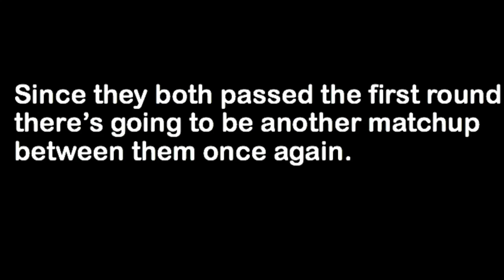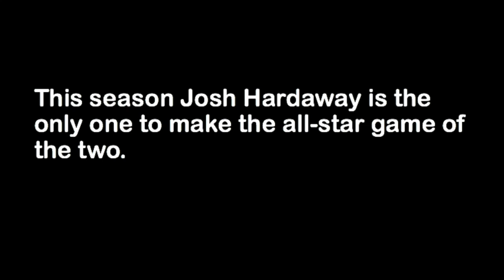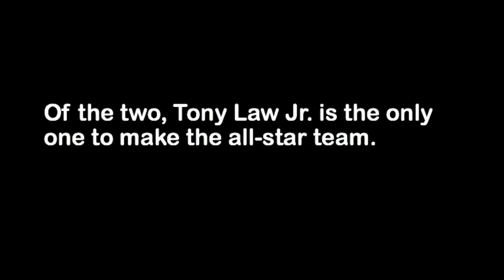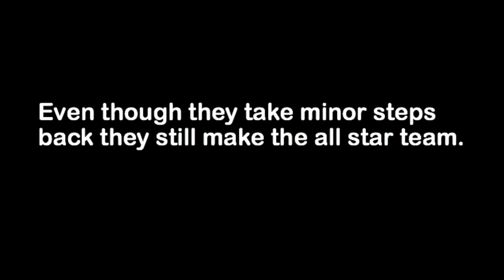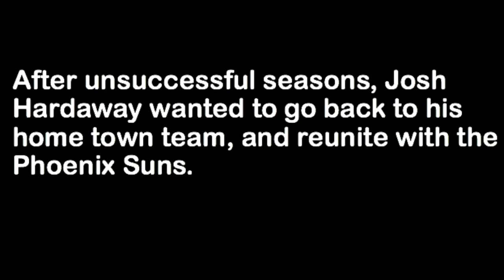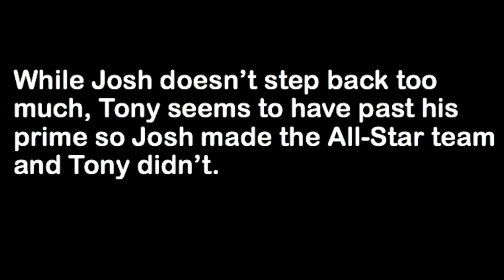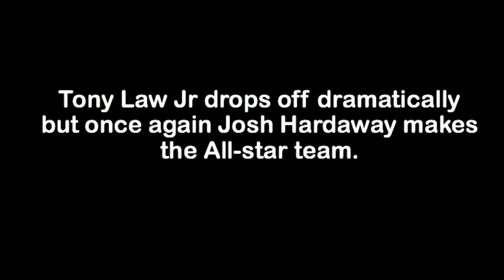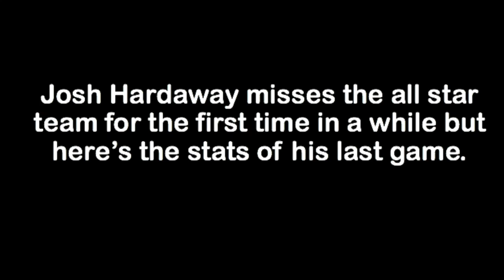The Josh Hardaway and Tony Law Jr story pt. 2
This video is about the second half the 2 players careers. Please drop a like because these vids take quite a lot of time to make.